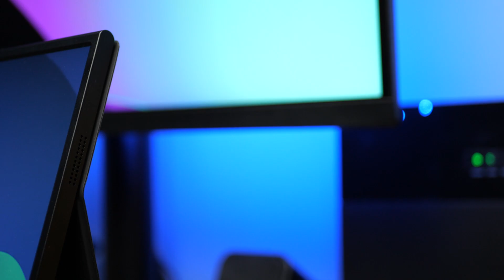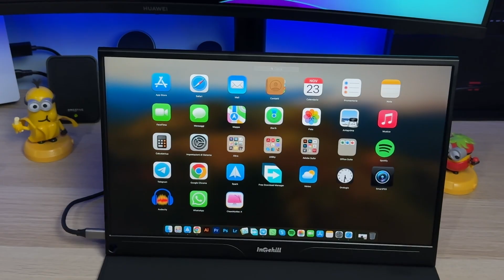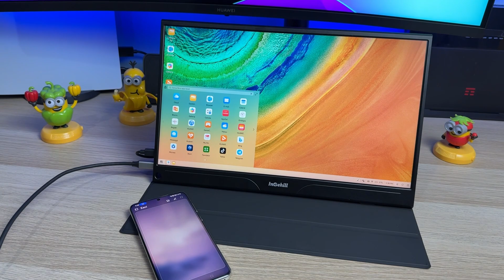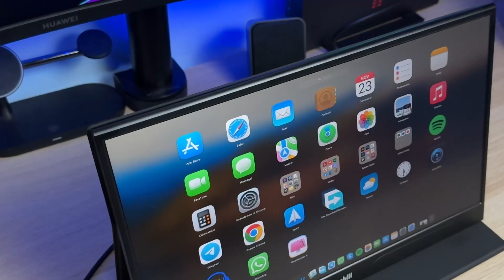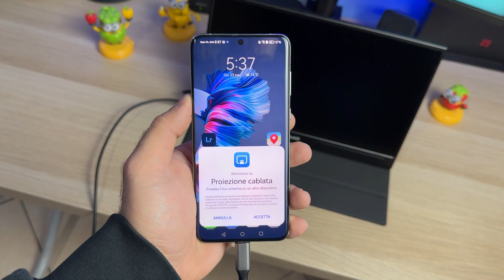Recensione Intehill 15.6": il monitor portatile FullHD per PC e CONSOLE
▶︎ Link per l'acquisto

Intehill 15.6" è il monitor portatile di cui non sapevi di aver bisogno: lo abbiamo provato nella nostra recensione, scopri come va.

00:00 - Intro
00:54 - Design e Materiali
03:25 - Qualità dell'immagine
05:11 - Come funziona
06:47  - Prezzo e Considerazioni

Fotocamera:
• Canon RP
Ottiche: